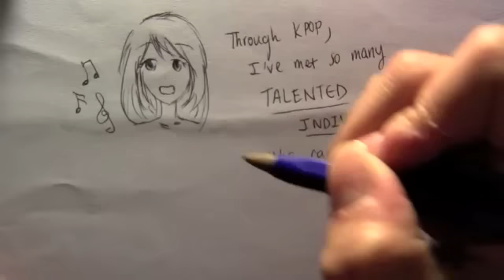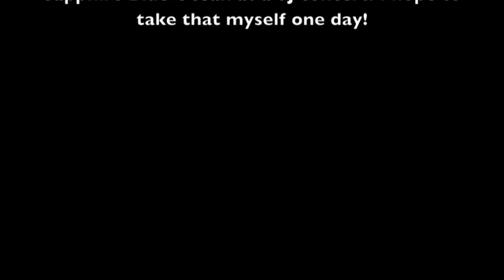[Fall In Love With Korea : Korea, My Love] 3rd Place Winner: South Africa - Susan Wu